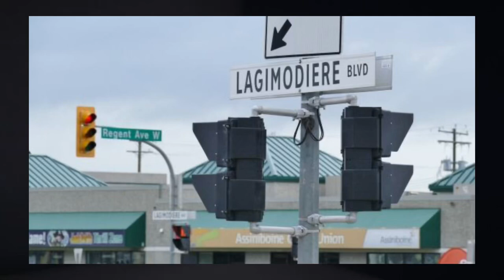History Of Lagimodière Boulevard